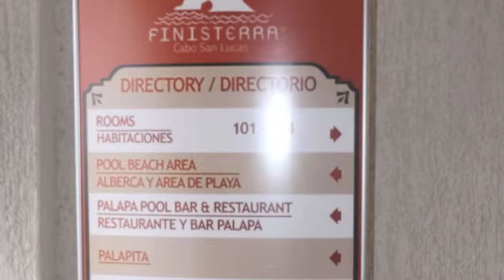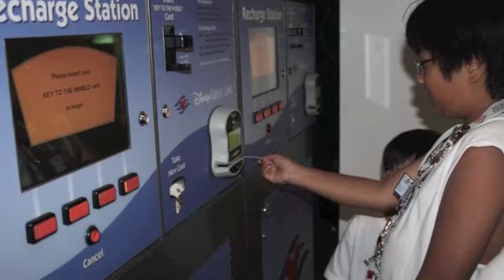Disney Wonder Cruise 2012 - Day 6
Our Disney Cruise down the Mexican Rivera aboard the Disney Wonder.
Day 6 (April 6, 2012). Cabo San Lucas, Mexico to Port of Los Angeles.